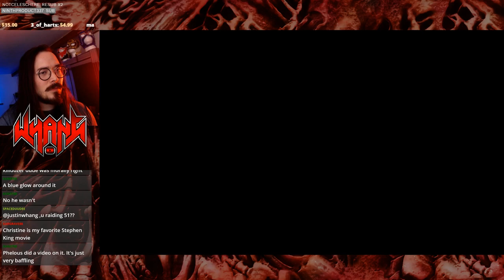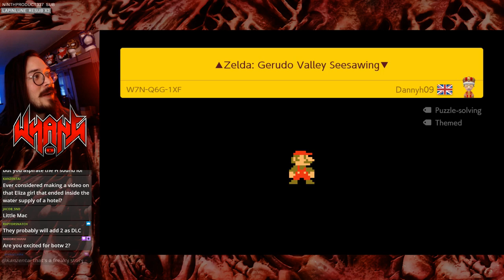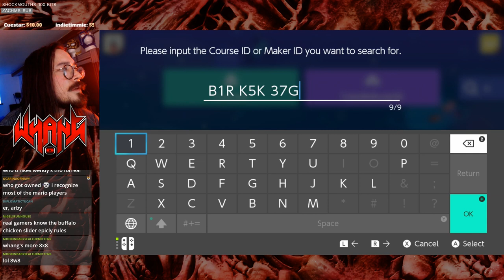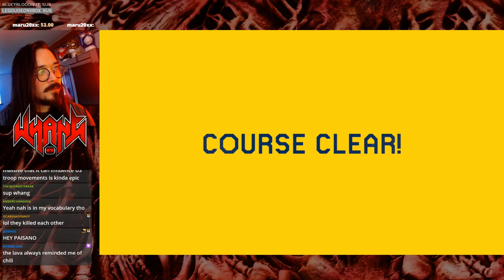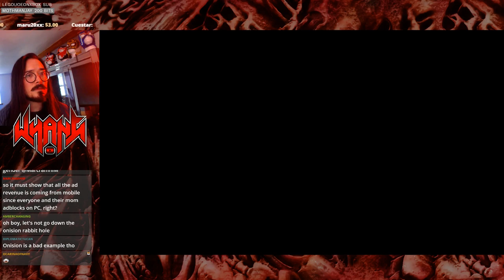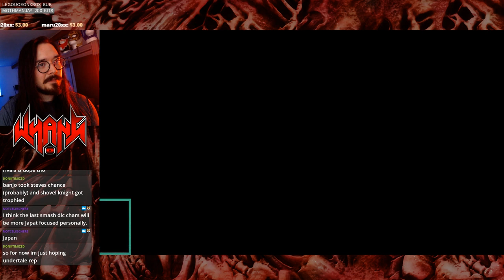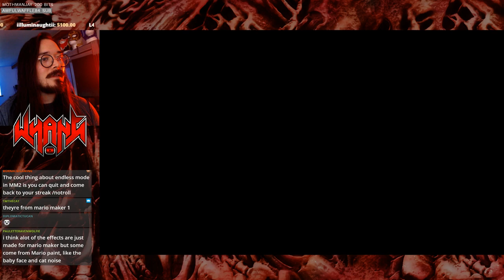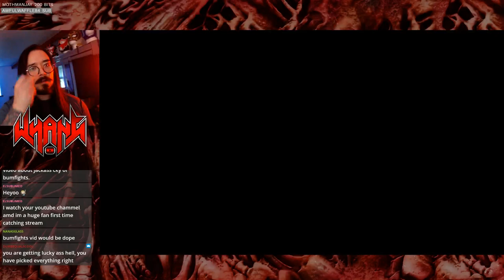Whang Plays Mario Maker 2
👼Fae Rie
🐩Murfy Murf
🎤Let's Have a Discussion
🍁Jason Verhoek
🐶Keely Lemonnier
🚘Volaju
🐻Jayden Wybenga
🐦Darren Blacklock
🐻Scott Barrie
🐹Porg Thigh Meat
⚽Ryan
🌯Jackburrito
🏠Joseph House
🐼Shannon Gerbes
🦔Michelle
✂️Dan Kutz
👓Zachary Murphy
🐕Adrian Gorman
🦁Oshey
Ⓜ️Merryweather
🌌Alec Holland
✍LHAD
👹Beaston Mode
💭Klaud
🥋Jonathan Hedman
😼Jacobb Martinez
🐌Moist Snail
🐤Robyn Cobbold
🔥 I Have Fury
👩‍💻Danielle Gormley
😸The Face of Team Rocket
💀Brent Kelley
🐰Enigma
🍆Biggus 🍆us
🐠Myamki|
☄️Conrad Constantine
☕Zachary Bailey